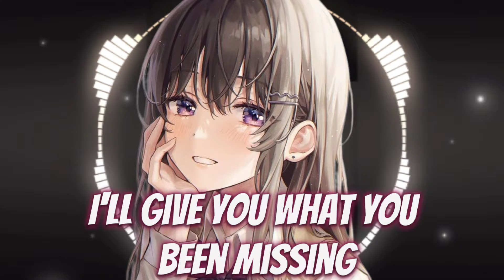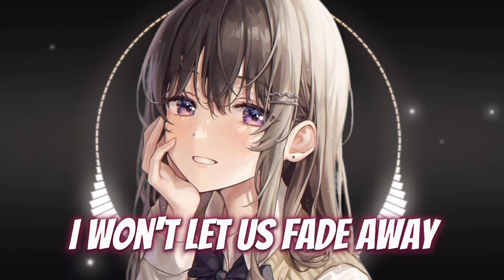[Nightcore] - Retro Love (lyrics)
** if u r the owner and don,t want your content to be uploaded on this channel plz inform me i will remove it quickly as possible
                                                              THANK U !!